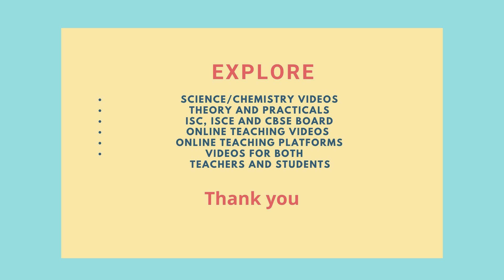Channel Trailer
All about the CHANNEL.

Thanks!